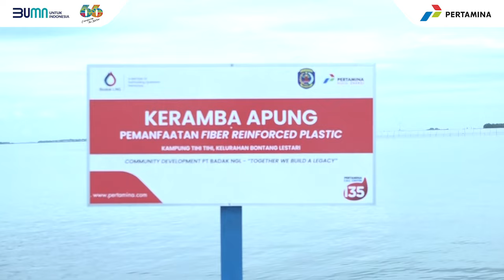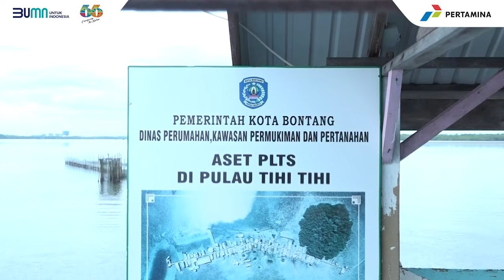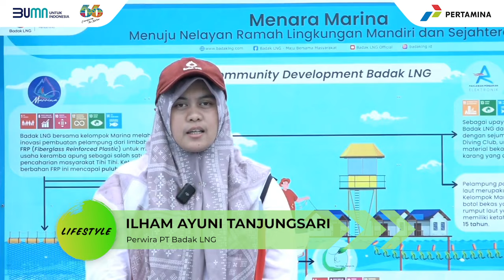lifestyle I Berdaya Bersama Petani Rumput Laut Tihi-Tihi Bontang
Tihi-Tihi merupakan salah satu kawasan pesisir yang ada di Bontang, Kalimantan Timur. Sumber alam yang melimpah, membuat Tihi-Tihi menjadi sentra penghasil komoditas laut yang salah satunya rumput laut. Potensi dan semangat penduduk Tihi-Tihi, membuat Pertamina bergerak untuk berdaya bersama dalam pengembangan hasil rumput laut yang baik. Cerita Indra Gunawan, memberikan gambaran bagaiman Kampung Tihi-Tihi saat ini.